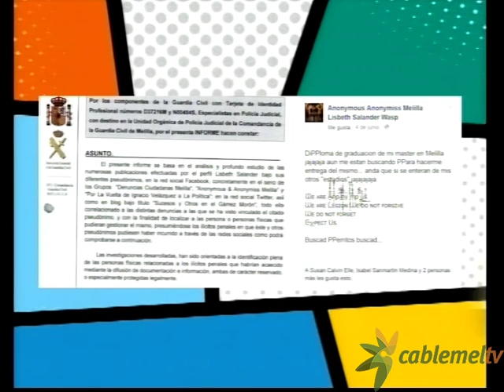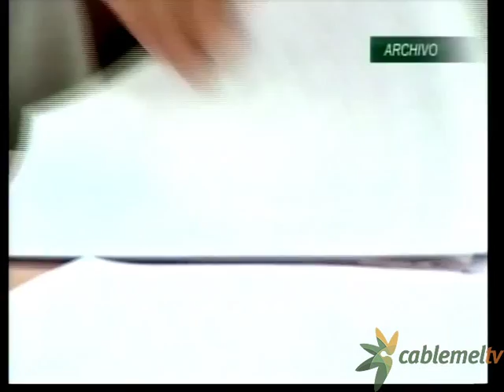EL TABARDILLO | Programa completo 1 de julio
Programa de crítica y sátira política . Todos los viernes  a las 23 horas en Cablemel Tv